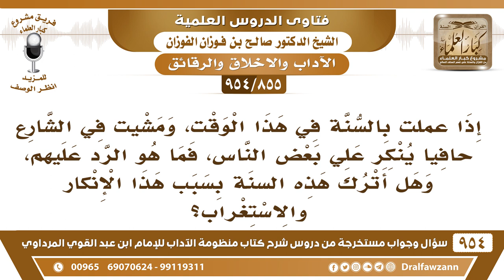[855 -954] إذا عملت بسنة المشي حافيا ينكر علي بعض الناس، فهل أترك هذه السنة بسبب هذا الإنكار؟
-[855 /954] السؤال: إذا عملت بالسنة في هذا الوقت، ومشيت في الشارع حافيا ينكر علي بعض الناس، فما هو الرد عليهم، وهل أترك هذه السنة بسبب هذا الإنكار والاستغراب؟
الجواب: إي نعم، إذا كان فيه استغراب واستنكار اتركه، علشان ما يصير فيه إساءة ظن، أو يكون فيه مَشاجرة، هذا إذا كان ما في إثارة شيء ولا إثارة جدال تمشي، أما إذا كان فيه إثارة جدال واستغراب اتركه.
للاشتراك في قناة الشيخ صالح الفوزان
سؤال وجواب من شرح منظومة الآداب ( 945 ) مقطع

للاستفسار والإقتراحات والدعم
رئيس الفريق
لمشروع كبار العلماء